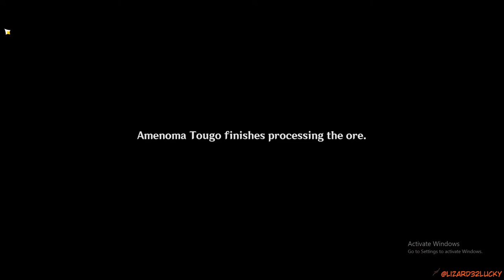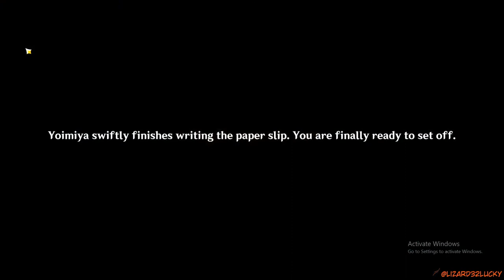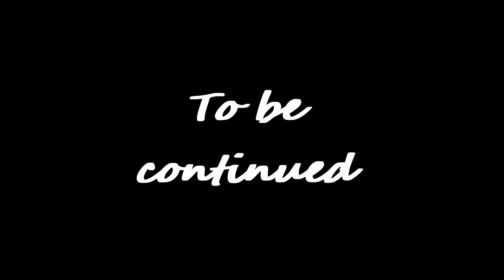Pyro maniac - Genshin Impact Archon Quests CH 2